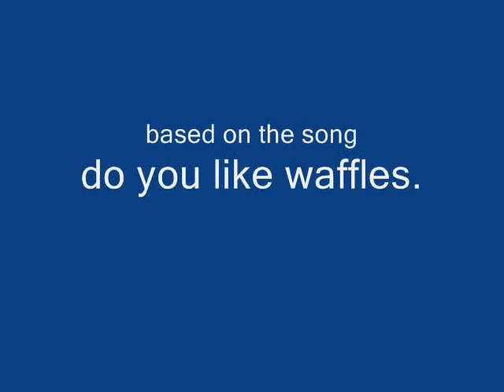Do you like dinner?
it's the song do you like waffles, but it's not.